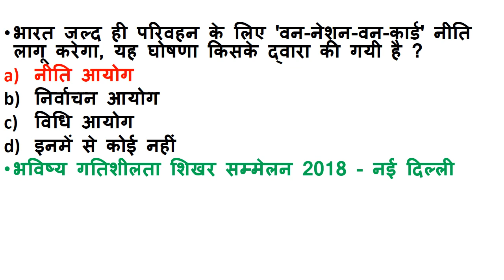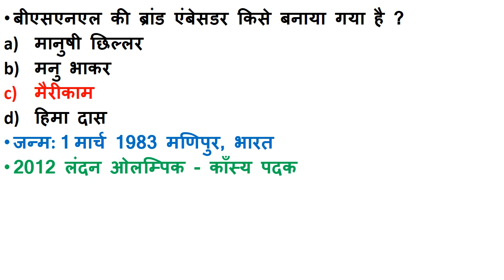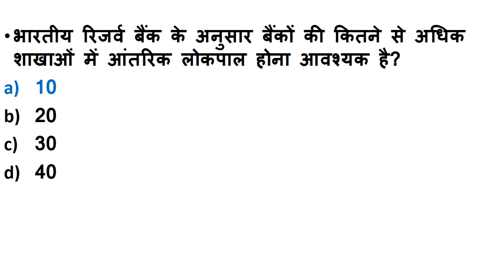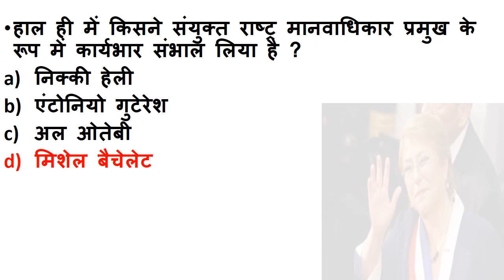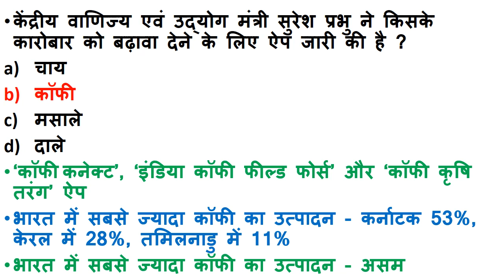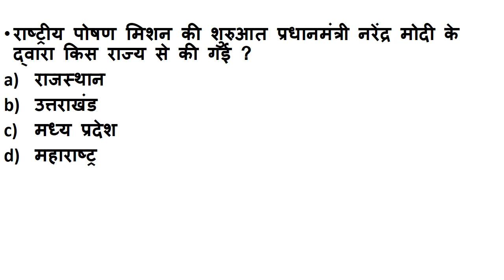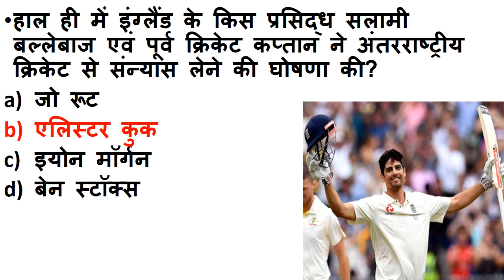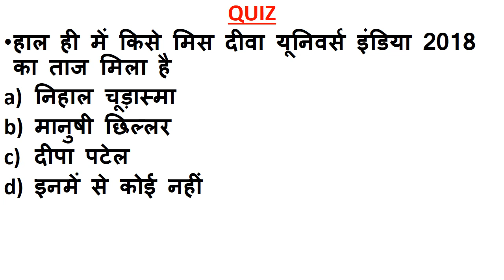NEXT DOSE #77 | 5 September 2018 Current Affairs| Daily Current Affairs | Current affairs in hindi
5 September 2018 India And International Current Affairs

STUDYZONE Study Zone